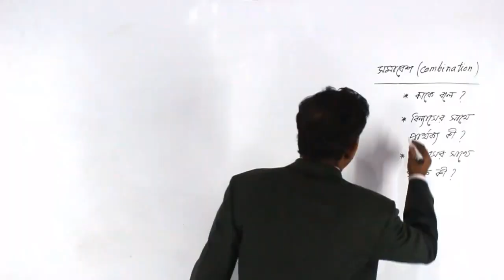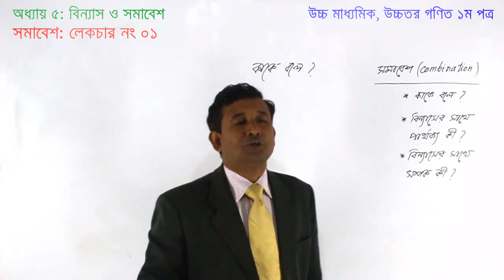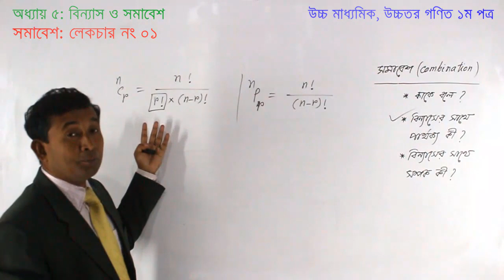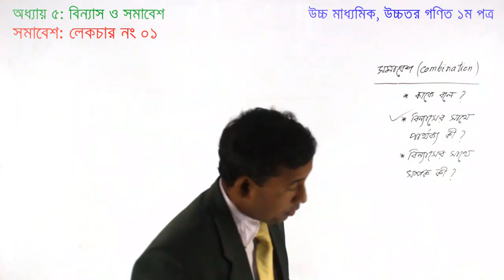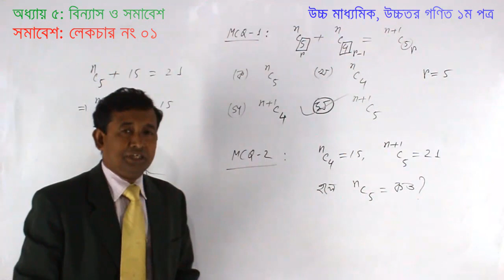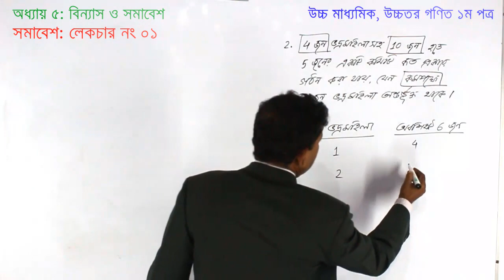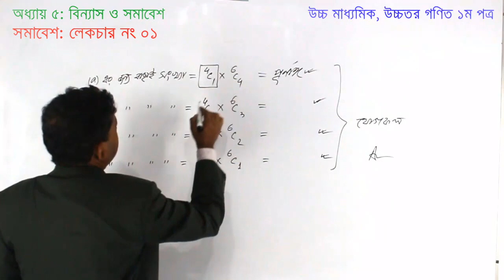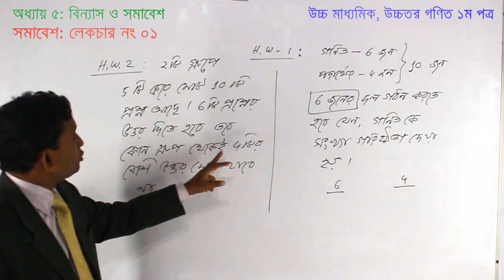Lecture-01 । সমাবেশ (Combination) । সূত্র-উদাহরণ । একাদশ-দ্বাদশ । HSC Math 1st Paper । Abu Sayed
শিখনফল: সমাবেশের সংজ্ঞা, সূত্র, উদাহরণ।
Learning Outcomes: Definition, Formula and Examples of Combination.
Lecture_01
বিন্যাসের সাথে সমাবেশের পার্থক্য এবং
উচ্চ মাধ্যমিক, উচ্চতর গণিত ১ম পত্র,
অধ্যায় ০৫: বিন্যাস ও সমাবেশ
Higher Secondary, Higher Mathematics 1st Paper.
অনলাইন ক্লাস, উচ্চ মাধ্যমিক একাদশ দ্বাদশ শ্রেণি, উচ্চতর গণিত ১ম পত্র, বিন্যাস ও সমাবেশ, সমাবেশ, সমাবেশের সংজ্ঞা, সমাবেশের সূত্র, বিন্যাসের সাথে পার্থক্য, বিন্যাসের সাথে সম্পর্ক, আবু সাইদ, সাইদ স্যার